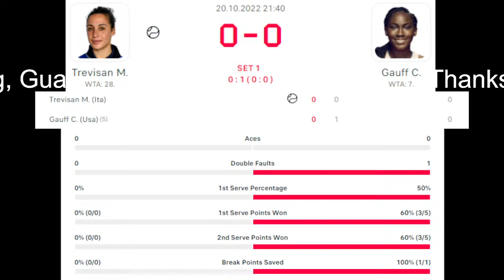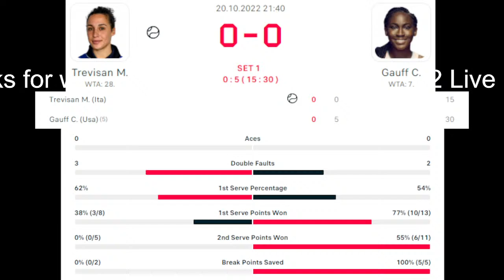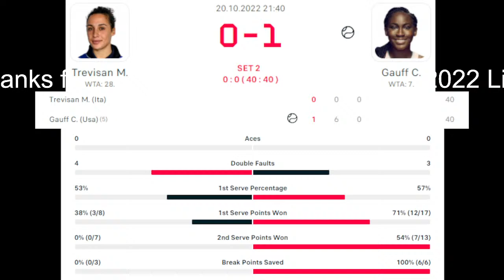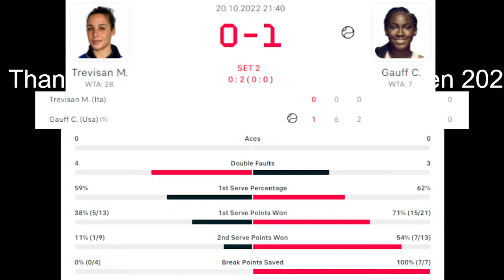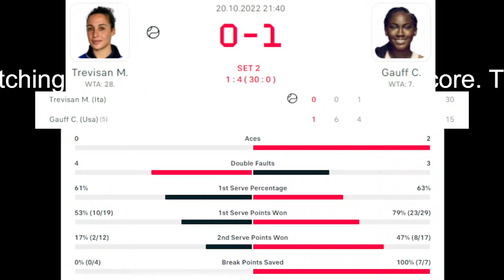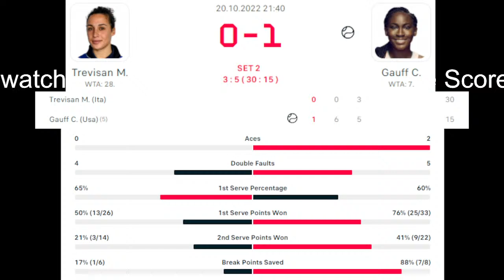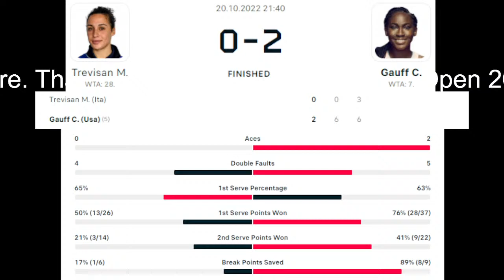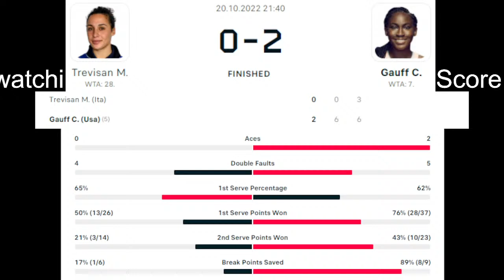Coco Gauff vs Martina Trevisan | Guadalajara Open 2022 Live Score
In this stream about live score updates in tennis.